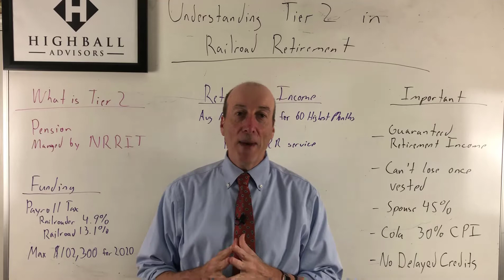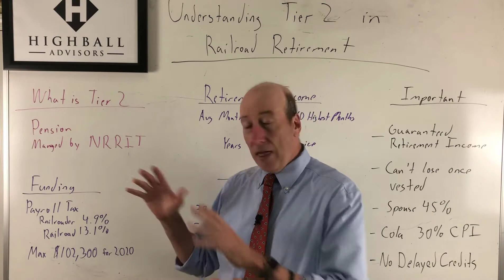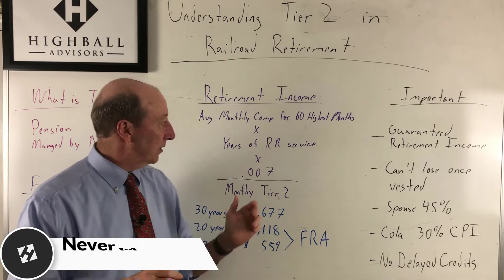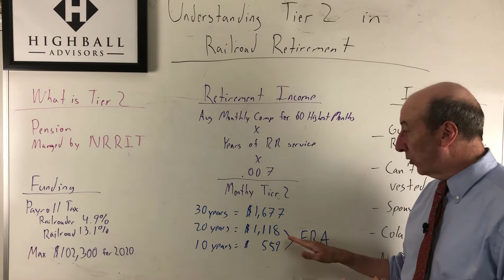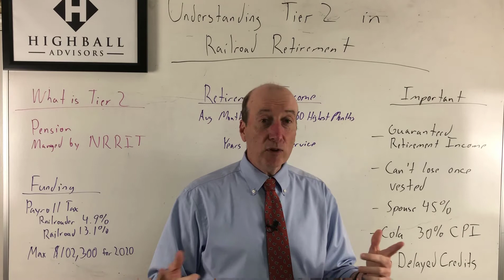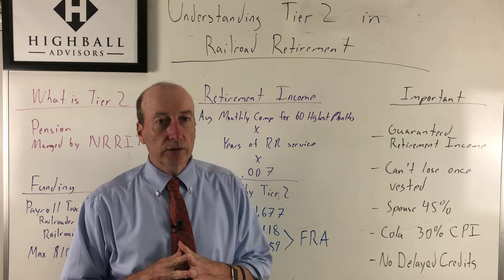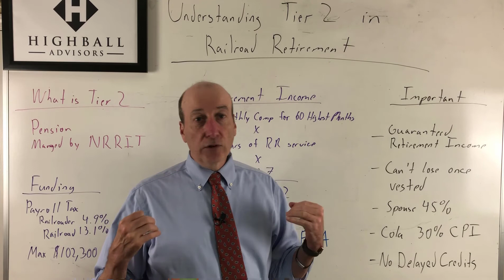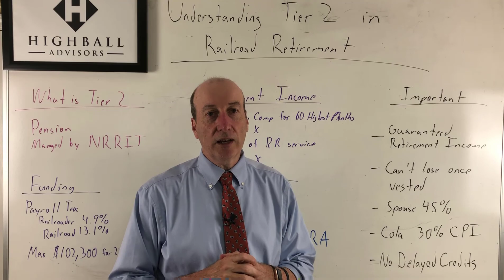Understanding Tier 2 in Railroad Retirement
In the this foundational video you will learn the basics of Tier 2 in Railroad Retirement.

If you are a railroader expecting to receive these benefits then this video is for you.

Get Social